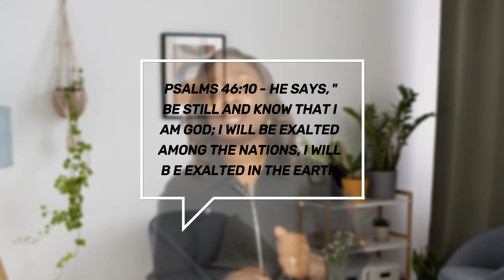MERCY CHINWO || AMARAM ONYEWEM COVER || YANOSA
🎶 Dive into the soul-stirring rendition of "AMARAM ONYEWEM" by Mercy Chinwo Blessed featuring Pastor Jerry. 🎶

In this heartfelt rendition, we delve into the profound meaning of AMARAM ONYEWEM  "I KNOW WHO SEES ME," echoing the powerful message of faith and assurance in God's unwavering presence in our lives. 🙏

This rendition isn't just about singing; it's about connecting with the essence of the song and letting its message resonate deep within our spirits. ✨

Join us as we embrace the truth that God sees His children and that His love and guidance are ever-present, leading us to overwhelming victory in every aspect of our lives.

Let this rendition uplift your soul and strengthen your faith as we journey together in the light of God's love.

✓N/B PLEASE FOR BETTER QUALITY, WATCH ON 1080P

Credits;
Song by Mercy Chinwo Blessed @mercy_chinwo ft Pastor Jerry Eze @PastorJerryEze